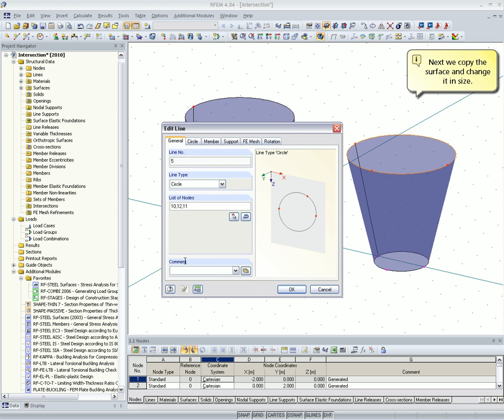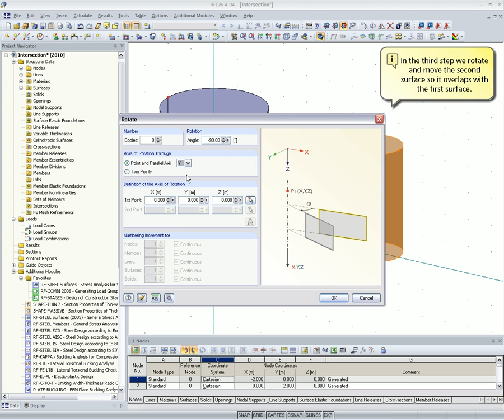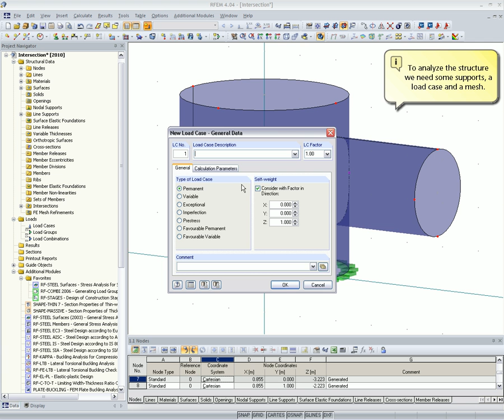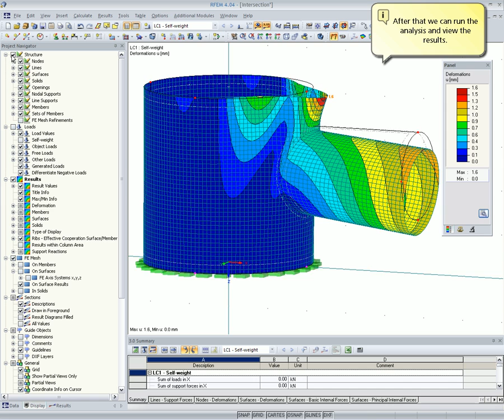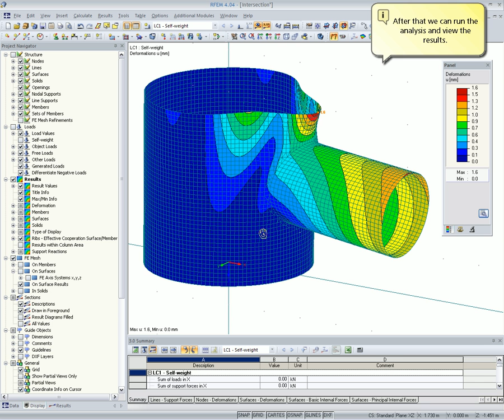Dlubal RFEM - Create an Intersection of Two Surfaces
RFEM 4.04

The best way to explore RFEM is to simply test it yourself.